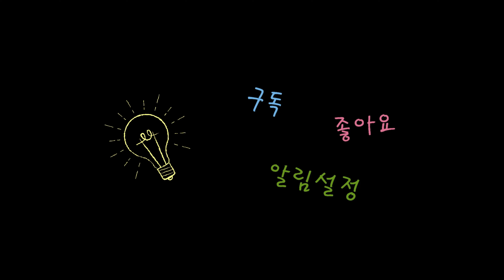잔치국수 맛집의 그 비법 공개 무조건 따라하세요 실패할수 없습니다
잔치국수(2인기준)

국수재료
소면
호박 1/3
당근 1/3
양파 1/2
멸치원액 100ml(핵꿀팁)
달걀 1개

양념장
대파 1/2대
다진마늘 1/2스푼
설탕 1/3스푼
미원 2꼬집
참기름 1스푼
통깨
사실 간장 설탕 고추가루만 넣어도 맛있어요